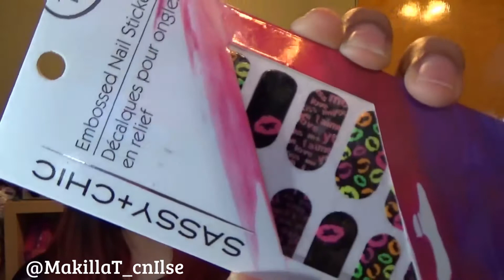intercambio con Beautyluvcraze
HOLA A TODAS BIENVENIDAS!!!
Las invito a subscribirse a mi canal... Es completamente GRATIS!!